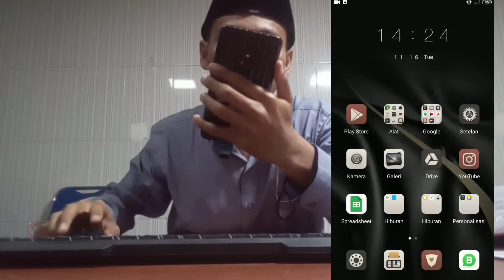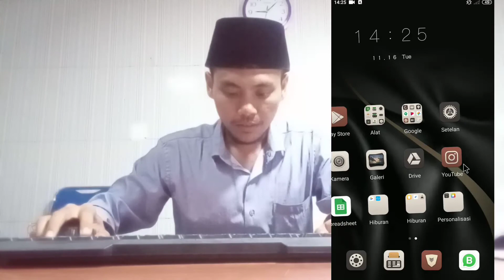keyboard wireless with mouse untuk hp android dan PC windows